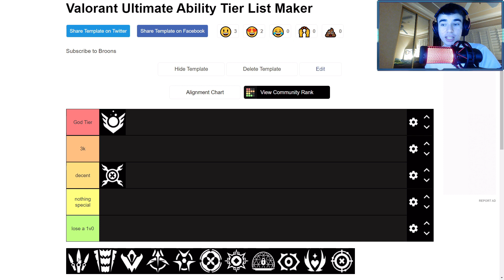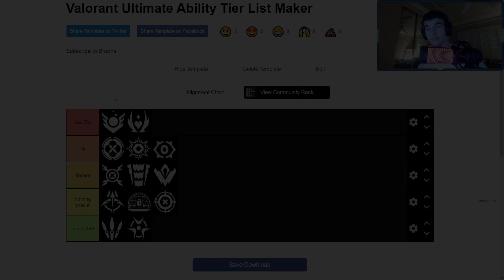Valorant ULTIMATE ABILITY Tier List! All ULTs ranked!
Ranking all ULTs in Valorant!
I ranked all the ULTs based off of the ULT itself and not the agent, the agent's abilities, or any other abilities. If I did include those in my reasoning, then it wouldn't be an ULT tier list.

Give Feedback in the comments!
Do you want me to do more similar videos? What kind? Let me know!

0:00:00 Intro
0:00:12 Sage's Resurrection
0:00:59 Raze's Showstopper
0:01:56 Jett's Blade Storm
0:02:43 Breach's Rolling Thunder
0:03:42 Omen's From the Shadows
0:04:39 Sova's Hunter's Fury
0:05:11 Viper's Pit
0:06:00 Skye's Seekers
0:06:35 Reyna's Empress
0:07:33 Killjoy's Lockdown
0:08:19 Cypher's Neural Theft
0:09:04 Phoenix's Run it Back
0:10:18 Brimstone's Orbital Strike/Outron